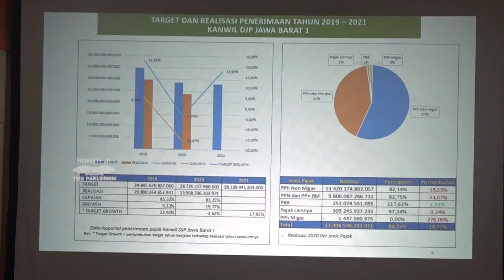WARTA PARLEMEN - INOVASI PEN DI JABAR DIAPRESIASI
// Komisi Sebelas DPR RI Mengapresiasi Langkah Cepat Dan Inovasi Pemprov Jawa Barat / Dalam Meningkatkan Pertumbuhan Ekonomi Daerah Akibat Pandemi Covid-19 //

NARASUMBER :
FATHAN / Wakil Ketua Komisi XI DPR RI / F-PKB / Dapil JATENG II
SITI MUFATTAHAH / Anggota Komisi XI DPR RI / F-PD / Dapil JABAR XI